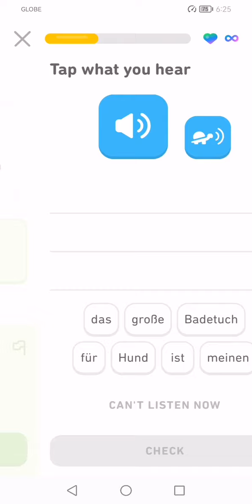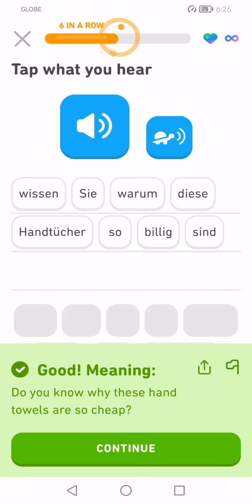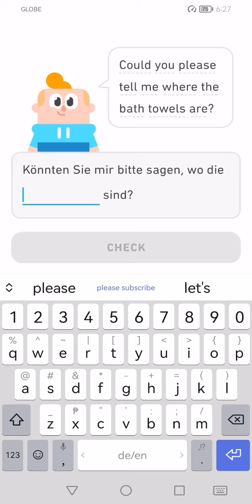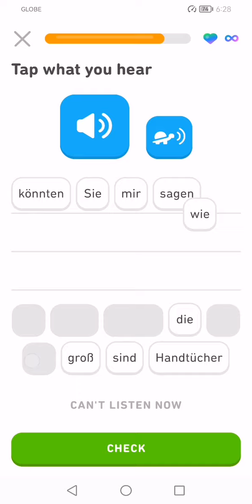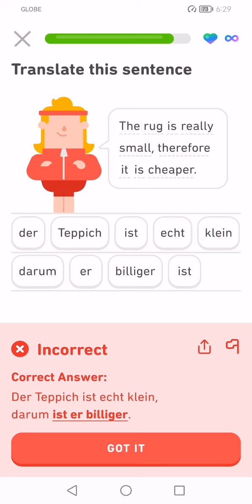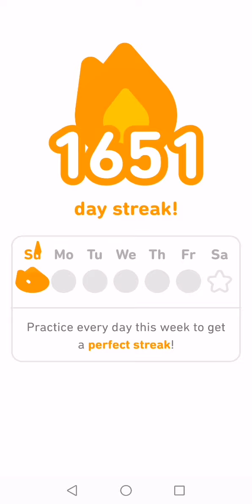Let's Learn German With Duolingo | Episode 1538